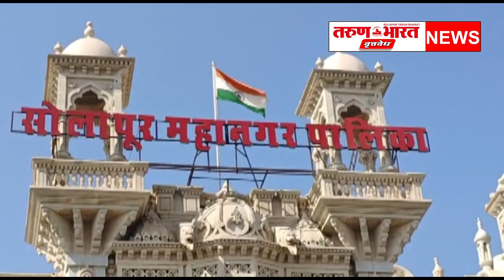दिव्यांग कल्याण विभाग दिव्यांगाच्या दारी कार्यक्रमाला जाण्यासाठी महापालिकेच्या वतीने बसेसची व्यवस्था